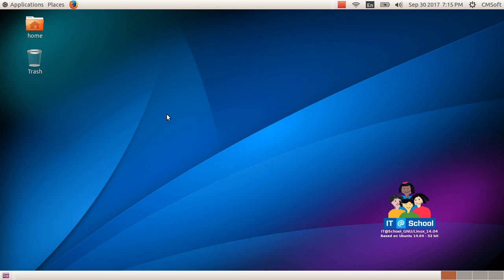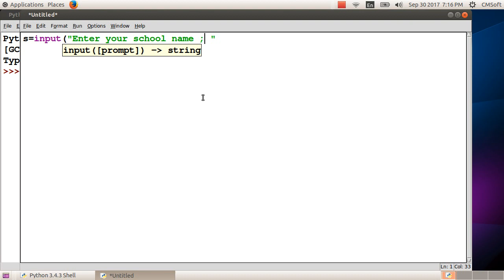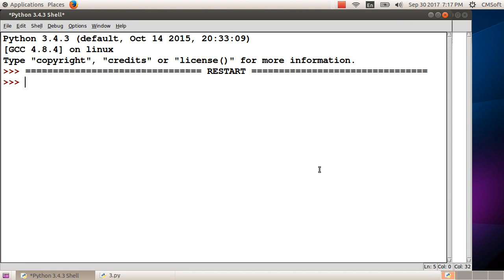ICT Tutorials Std 9 Chapter 4.8 Programming പ്രോഗ്രാമിങ്ങ്